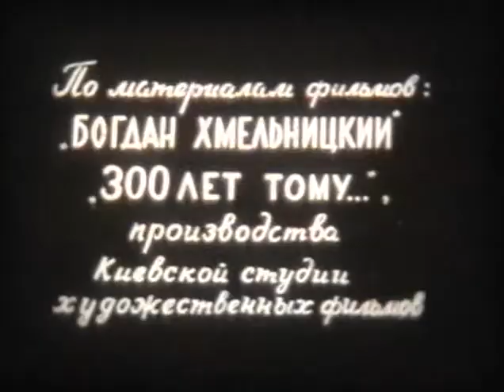Народы братья соединились вновь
«Школфильм» 1966г. Режиссёр – В. Тарьянык
Фильм является перемонтажной версией фильма «Воссоединение Украины с Россией» (Школфильм 1956г).
В фильме использованы кадры из фильмов: «Богдан Хмельницкий» (Киевская студия художественных фильмов); «300 лет тому…» (Киевская студия художественных фильмов)